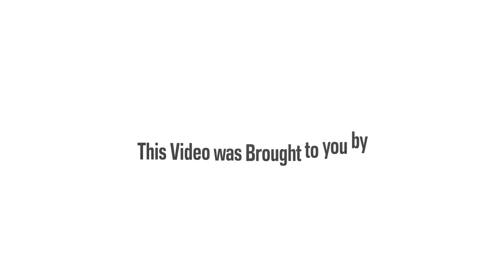Manali Vlog | Part II | May 2022 | Himachal Pradesh | Dobhi | Raison | Suhana Safar with Prasun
This video was shot to showcase the fun and thrill one can enjoy when going to Manali, HP. We will take you through the mini Journey in Manali and the Places around it. Hope you like the video.

This video is Part of Suhana Safar with Prasun (सुहाना सफ़र विथ प्रसून), an initiative to entertain people and make them smile.

I keep posting random videos with something either funny or informative for my dear audience.